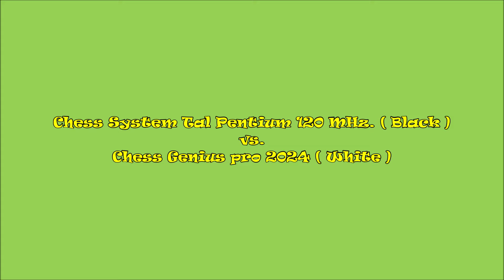Chess Genius vs. Chess System Tal Das PC Schachcomputer Duell